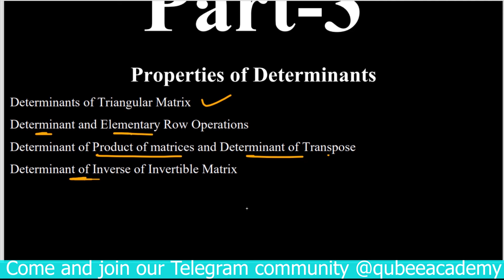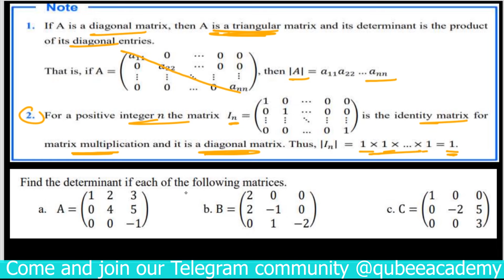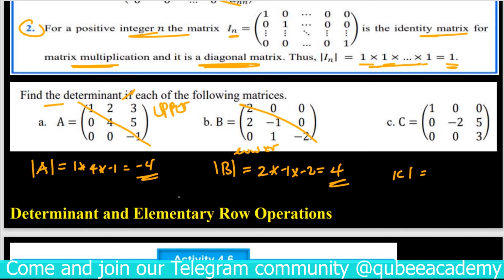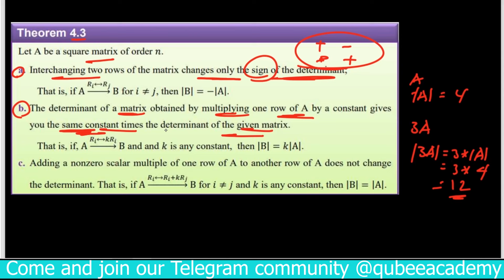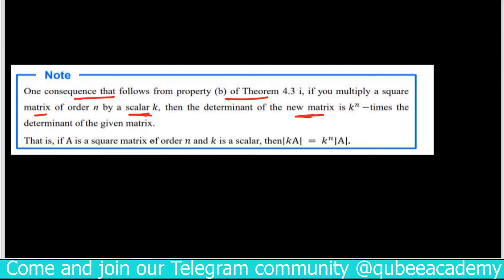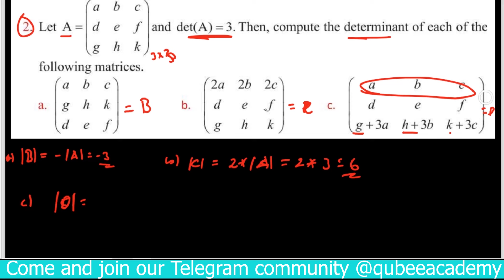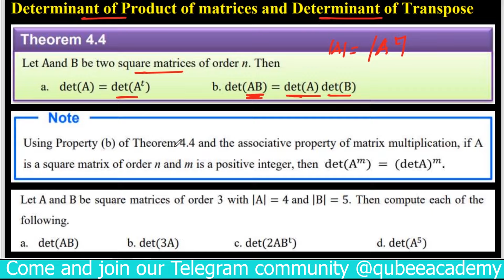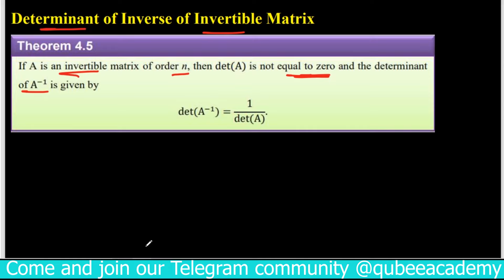3. Maths Grade 11 Unit 4 Determinant| Part 3 Properties of Determinants | New Curriculum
This video is about a math lesson for 11th-grade students. It covers the topic of Determinants and their properties, Specifically,  The properties of determinants of matrices, and Exercises are included in the video for students to practice.

based on the New Curriculum in Afan Oromo Language. Part 3